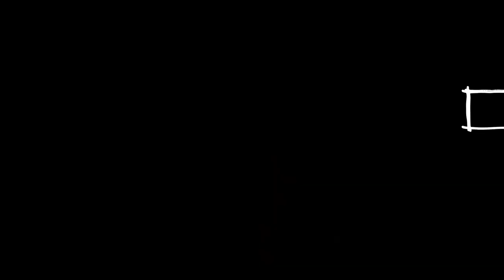Ghosts of Tabor | Island of Tabor Fails and Victories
Ghost of Tabor is the VR version of escapefromtarkov really enjoying this game.

This is some of the action we saw last night while running around the Island of Tabor. Hope you enjoy.

I'm just a dad getting some game time in. VR is the way to go and I've loved it ever since I've played it for the first time on PSVR. I've been gaming since Atari was popular.

Mostly only stream on PCVR via Quest 2/Airlink but, will stream PSVR2/PS5 once I see some games I want to play.